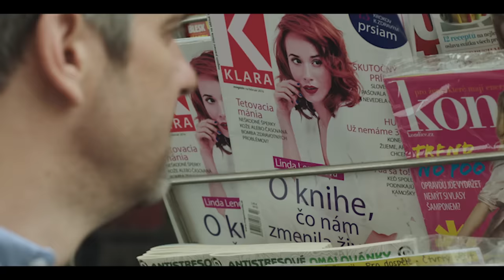Ewa Farna - Všechno nebo nic (Official Music Video)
Píseň k česko-polsko-slovenskému filmu Všechno nebo nic, který měl premiéru v roce 2017.

hudba: René Rypar
text: Gabina Osvaldová
hudební produkce: Marcus Tran
producent : Pavel Pasek, Igor Konyukov
režie: Alan Kępski

TEXT:
Říct měl si víc,
Teď to vím, buď všechno nebo nic,
Teď vidím rub a líc.
Hrát si s osudem,
Když někdy lžou i čáry v dlani,
Dál už si nebudem.
Řeky proud, dávno víš, ten už zpátky nevrátíš.

ref:
Loďka papírová, v proudu zas a znova,
řítím se peřejí za novou nadějí.
Cítím pohled v zádech - poslední výdech nádech
i to má rub a líc, chtít všechno nebo nic.
Všechno nebo nic.

Už teď to vím - buď všechno nebo nic,
Když někdy lžou i čáry v dlani dál,
Už si nebudem.

Ref:
Loďka papírová, v proudu zas, zas a znova.
Loďka papírová, co v zátoči se schová
Tvůj úsměv ze žuly jsme zdárně minuli.
Všechno nebo nic.